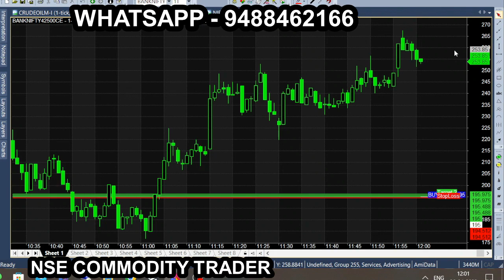Secret of Apr 26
All calls generating from this Ami broker chart is subject to market risk, so, consult your financial adviser before trading. we are not responsible for your trading. our signal chart product is non returnable product, so refund is not possible. we are just providing suggestion for market & it is not having any guarantee or warranty for signal/ calls  you are purchasing from us. Its your interest to purchase or not to purchase. 1 Minute Scalping Strategy - SO SIMPLE that anybody can do it!